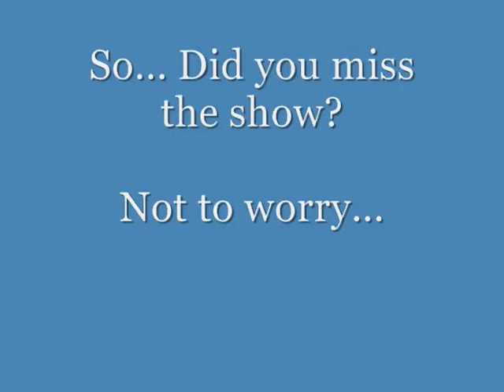U4ria at the Lyceum, June 5th!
The Lyceum
124 Third Street
Downtown Baton Rouge

Show starts at 7:30pm